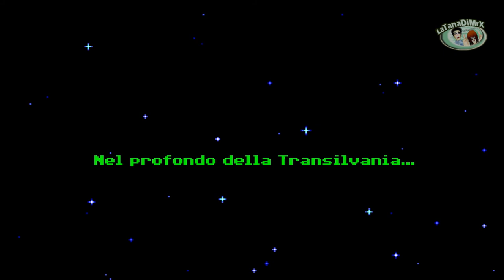The Castle Pc Longplay (Ending 2: Lovers) [HD]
Player: Mr.X
Ending 2: Lovers

 Evil has taken over a small town. But a group of courageous adventurers has decided to organize an expedition to end the feared vampire.

Recruit a group of characters to enter the castle and fulfill your mission. But get ready because the castle hides many surprises.

Features:
Graphic adventure in retro style.
Make a team of 3 adventurers of 7 candidates.
Each character has its abilities and defects with which it is easier or harder to finish the adventure. Some can be very clumsy ...
Watch with the castle guards, do not let yourself get caught!
Different ways to solve puzzles.
5 different endings, some are easy and others are extremely difficult, find them all!
English, Italian and Spanish
A complete walkthrough for lost players.
And a lot of fun!